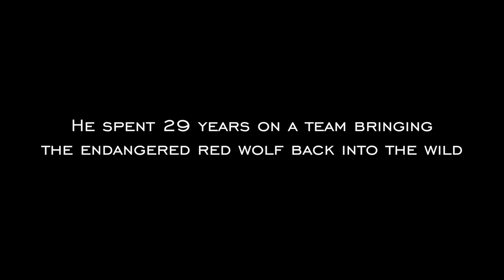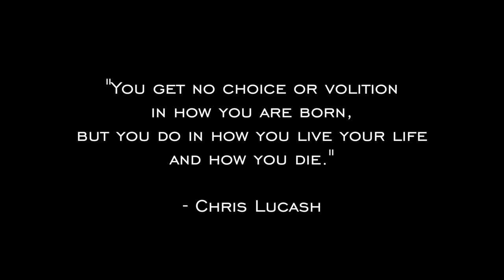Extended Trailer: Staring Down Fate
Help and support this film by sharing this and giving a tax-deductible donation

Chris Lucash received the final verdict in June of 2015: He has ALS, a "terminal disease." Heartbroken and angry he started his journey to find meaning in life and in death. How does a person who depended so deeply on his physicality, working with wolves in the wild, deal with this debilitating disease: Amyotrophic Lateral Sclerosis (ALS; also known as Lou Gehrig's Disease)? This is a transcendent story of a person and a species battling extinction side-by-side.

Chris spent the last 29 years on a team that reintroduced the endangered red wolf into the wild in eastern North Carolina. In 1986 zero red wolves existed outside of captivity. The wild population got up to an estimated 110 to 130 individuals, but just recently declined dramatically to 50 - 75 in the wild in the world. The entire program is under review and potentially faces its demise. Now Chris stares down fate along with the red wolf as they fight for their space and time.
This trailer is for the original feature-length documentary, Staring Down Fate. You will experience Chris' work with red wolves, learn about the importance he places on humans connecting with nature, and witness the extreme physical effects of a disease with many potential causes ranging from genetics to pollution. We will explore these potential causes of ALS, search for insight into ALS clusters, experience the struggle of knowing your life has changed dramatically and your days may be numbered, and search for how to feel fulfilled even when your career work is in jeopardy of being cut.

The film came about because Chris wants his young kids to be able to see what he did in life and in his career. Staring Down Fate will serve to fulfill Chris' dream for more people to learn about the plight of the elusive red wolf and for his kids to learn about nature, wildlife and how their father spent his life. The depth of this story and dissemination of the film will further increase awareness of the devastating effects of the disease throughout new constituencies and will illustrate the need for more ALS research into causes and treatments.

Join us on this journey and be inspired by Chris' story!